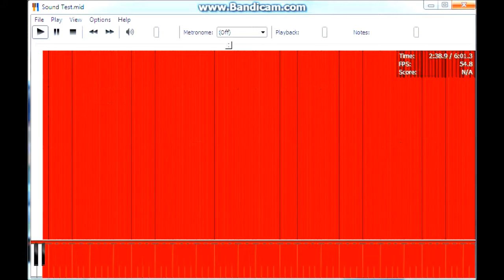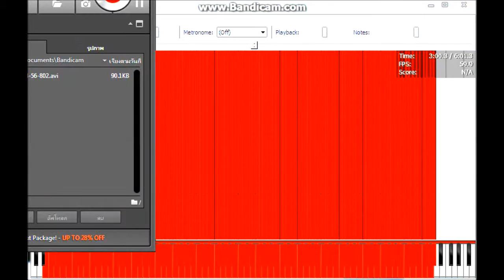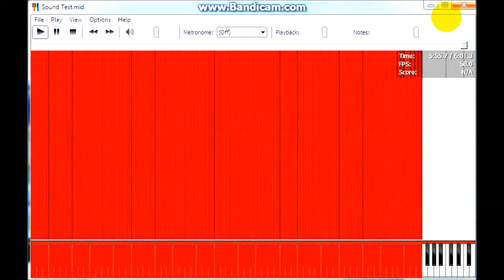Sound test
Made by Hedley Family